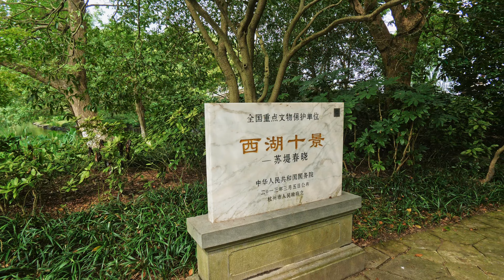[4K CHINA] One Of The Most Beautiful Lakes In China, Walking Tour Of West Lake In Hangzhou.Pt2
📜 [Intro]
西湖 (West Lake) is a renowned freshwater lake situated on the western side of the ancient city of Hangzhou, Zhejiang Province, in the People's Republic of China. It is one of the earliest designated national key scenic areas and is recognized as one of China's top ten scenic spots. The lake covers an approximate area of 6.39 square kilometers (2.47 square miles) and is bordered by the urban area of Hangzhou to the east, with mountains encompassing the other three sides.

The name "West Lake" has historical roots, with ancient records referring to it as "Wulin Shui." "Wulin" translates to "martial forest," which signifies its significance in the past. Over the years, West Lake has also been known by various other names, such as Qian Tang Lake, Qian Water, Qiantang Lake, Ming Sheng Lake, Jinniu Lake, Shi Han Lake, Shang Lake, Lianyan Lake, Fangsheng Pool, Xizi Lake, Gaotu Lake, Xiling Lake, Longchuan, Xiaojin Guo, Meiren Lake, Xianzhe Lake, and Mingyue Lake, among others.

West Lake is renowned not only for its natural beauty but also for its rich cultural and religious significance. Throughout history, it has been closely associated with Buddhism, Daoism, and various religious and temple complexes. During the Wu and Yue states era, it reached its zenith, with successive kings promoting Buddhist studies and the construction of numerous temples, pagodas, scriptures, and grottoes in the vicinity of West Lake, including the expansion of the Lingyin Temple.

West Lake has a rich ecological diversity, with the surrounding area hosting a variety of plant species that enhance its natural beauty throughout the seasons. The lake and its surroundings are adorned with an array of flowers and plants that contribute to the picturesque landscape of Hangzhou.

While there is limited geological information about the origin of West Lake in ancient texts, its transformation from a part of the Qiantang River into a distinct lake has been attributed to sedimentation over thousands of years. West Lake has played a pivotal role in the history, culture, and natural beauty of Hangzhou, making it a cherished destination for travelers and a testament to China's profound historical and natural heritage.

🔻Chapters:
00:00 Intro
01:05 Su Causeway
44:59 Gushan Road
01:02:14 Bai Causeway

My Gear:
📷 Panasonic GH5